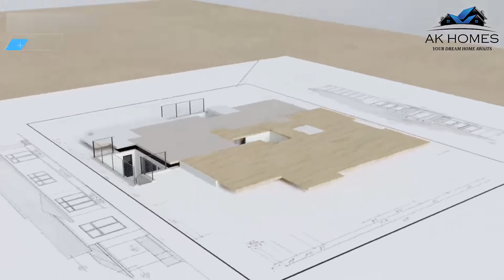2 BHK FLAT|| NAWADA || 2 BHK FLAT IN DELHI || AK HOMES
A beautiful 2 BHK Flat up for Sale NAWADA, DELHI

🏠 FREEHOLD
🏠 At Prime location
🏠 Lift

Company Profile:-
AK HOMES is an sincere actual property agency committed to operating toward the fulfilment of the preference of a dream domestic with the aid of using providing Houses on the market. We have our Multiple Listing Service supplied in collaboration with a number of the distinguished gamers withinside the actual property world. If you're making plans on shopping for a residence or seeking out 1 BHK, 2 BHK apartments, 3BHK apartments, and 4BHK apartments at the builder`s ground withinside the Dwarka & Uttam Nagar region of Delhi. HOMES FOR SALE has journeyed lengthy and difficult to supply satisfied houses to Thousands of people. HOMES FOR SALE builds and supplies residential devices starting from 1-BHK to 4-BHK services on Builder floors. We recognition on costs, quality, and timelines. HOMES FOR SALE Builder can execute initiatives on time and provide Amazing residences at appealing costs.